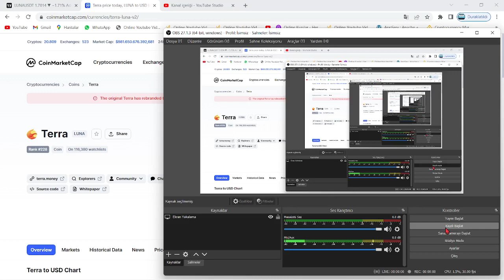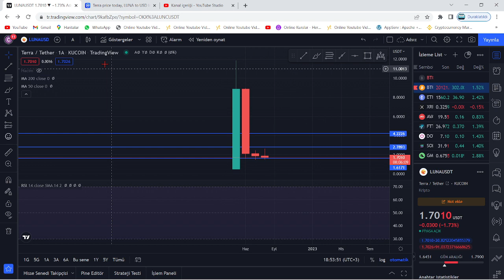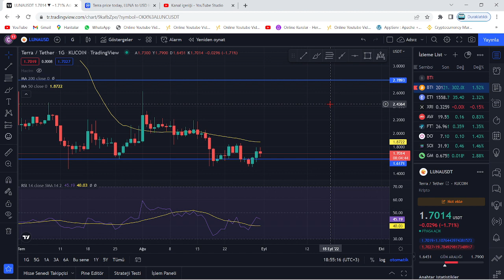TERRA LUNA PUMP!🚀LUNA COİN BU TARİHTE 2.8$ YÜKSELİŞİ İÇİN BU GECE ÇOK ÖNEMLİ!🔥LUNA'DA 2X %85 RALLİ!🔥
Bu videomuzda kripto borsalarında oldukça popüler bir coin olan Luna(Terra Luna) coin'i inceledik. Sürekli bir artış sağlayan ve stake, elde tutma oranı en büyük coinlerden olan Luna'nın teknik analizini gerçekleştirdik. Luna coin'in destek ve direnç noktalarını belirterek kısa, orta ve uzun vade hedeflerinden söz ettik. Luna alım ve satım noktalarını belirleyerek, hangi noktadan almalıyız? Gibi sorulara yanıt olmaya çalıştık. Luna, an itibariyle 0.02 dolar fiyatlarına kadar günler içinde tarihi bir geri çekilme yaptı. Son gelişmelerle birlikte luna binance tarafından delist edildi iddiaları ve Luna'daki arz artışı hakkında konuştuk. Son gelişmelerle birlikte Luna önce tamamen Binance tarafında delist edildi ve hemen akşamına yeniden listeleyeceklerini duyurdular. Ayrıca anlık olarak Terra ağı durdurulmuş durumda. Son gelişmelerle birlikte ünlü kripto borsası FTX ve crypto.com bugün saat 19.45'de terra luna'yı delist edeceklerini belirttiler. Son dakika gelişmeleriyle birlikte terra luna'nın tamamenn kapatılması ve ethereum ceo'su vitalik buterin'in luna çağrısı hakkında konuştuk. Terra Luna ekosistemi çatallamaya gidiyor ve eski luna luna classic olarak devam etmek şartıyla yerine yeni bir ekosistem ve yeni bir coin geliyor. Son gelişmelerle birlikte Terra Ceo'su Do KWon, Güney kore meclisine çağrıldı. Brandt'den şaşırtan bir luna yorumu geldi ve çatallama konusunda kuruldan red bekleniyor. Son gelişmelerle birlikte Coinbase, WLUNA ve USDT'yi 27 MAyıs 12.00 tarihinde işlemlerini durduracağını açıkladı. Son gelişmelerle birlikte terra 2.0 ve çatallam konusunda 7 gün sürecek oylama başladı. Do-kwon'un terralabs'ı çöküşten günler önce feshi, biliyor muydu sorusunu akıllara getiriyor. Bu videoda yatırım tavsiyesi verilmemiştir. Güney kore tarafından Do Kwon'a 79 milyon dolar ceza kesildi ve hali hazırda the moon, twitter'dan 7 trilyon arzla 1 dolar mümkün mü? tweetini atarak Cz gibi yakım istediğini belirtti. Son gelişmelerle beraber do-kwon terra 2.0'da şaşırtan bir değişime gitti ve 3 büyük borsa olan upbit, bithumb ve coinone'dan luna'ya delist kararı çıktı. Son dakika haberiyle beraber do kwon, luna'da yakım yapılmayacağını belirtti. 22 MAyıs itibariyle Cz, redditte soru cevap etkinliği yaptı ve sorularda luna da vardı. Luna'da son dakika haberiyle MEXC borsası luna yakmak için oylama başlattı. Oylama twitter'da sürüyor. Güney kore yaptırımlarıyla Upbit, Hotbit ve coinone dahil 5 kore borsası tazminat ödeyecek gibi duruyor. Ayrıca kore polisi luna vakfının para zimmetlediği iddiasıyla fonlarının durdurulmasını talep etti. Do Kwon, twitter'da yaptığı paylaşımla Terra 2.0 için inşa edilen phoenix finance borsasını duyurdu. 25 mayıs tarihi itibariyle Binance topluluğa uyacağız tweet'i ile lunayı listeleyeceğini ima etti. Bybit de yarın 09.00'da(26 mayıs) Luna'yı lunc olarak değiştirecek ve terra 2.0 an itibariyle geliyor. Binance, 31 MAyıs saat 11.34'te luna v2 listeleyecek. Eski luna(Lunc) an itibariyle Binance'da listelendi ve fiyatı günlük zirvelerde. Alım satıma 12.30'da açılacak. Son gelişmelerle fatman bir stablecoin sürüleceğini iddia etti. Son gelişmelerle birlikte ustc stablecoin'i arzının %10u tek seferde yakıldı.